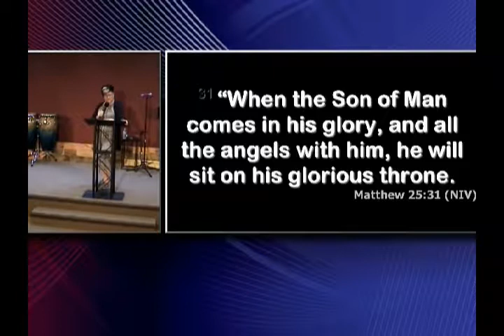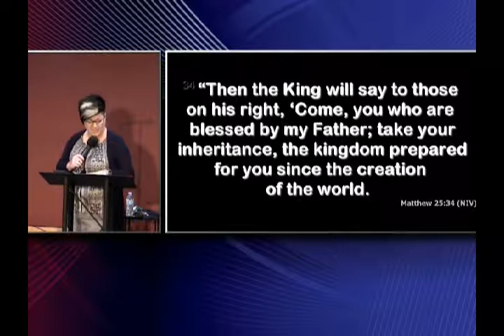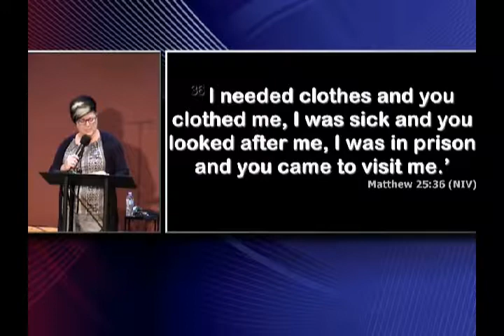Prayers that Prosper; July 14, 2019